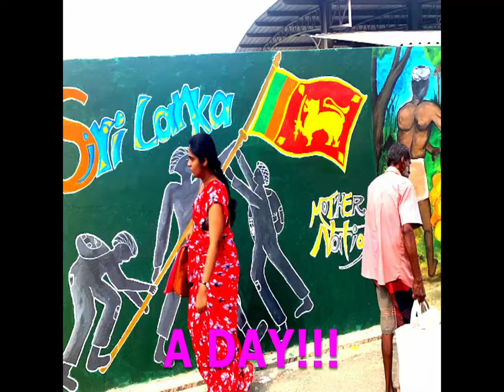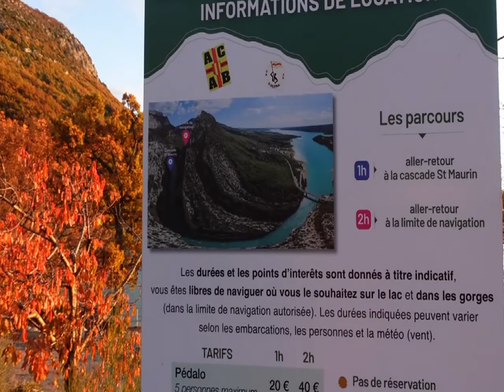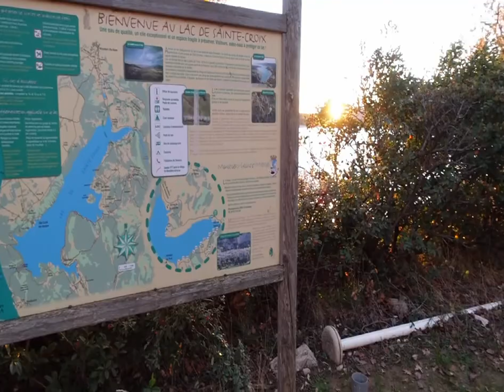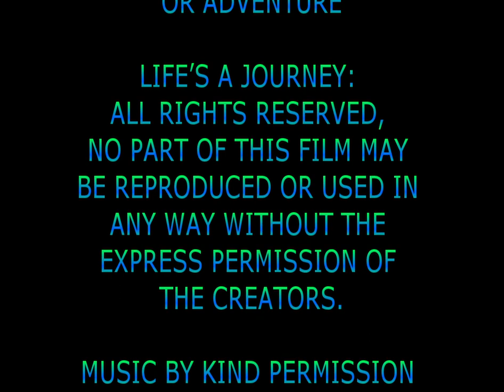LaJ Paddleboarding Verdon Gorge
We put the boards in just before 3pm and the sun sets at around half 4 so we only had about 90 minutes to explore.
Deciding that we can paddle lakes anywhere and regularly do we decided to head up into the canyon for a new experience.
We paddled under the pont du Galetas and along the gorge to the Cascade Saint Maurin a beautiful little waterfall next to one of many beaches to be found en route.
The acoustics in the gorge are phenomenal but I had my camera in a waterproof pack so the sound quality doesn't do it justice.
From the monent you pass under the bridge and into the gorge proper the stillness and majesty of the place fills your senses and with just the stroke of the paddles bouncing off the walls back at you it feels literally like you are the only people in the world to have ever passed through this amazing natural chasm.
Exploring from the water is a must and I understand that in the summer there are places that you can rent/hire watercraft to use if you don't have your own.

A truly incredible, memorable and relaxing afternoon and between the pumping, carrying and paddling of the boards know I'm gonna sleep well tonight!

No costs to park or launch £0!

There's plenty to do and see in this wonderful wide world for minimal costs and we're sharing our version of it with you right here.

Stop by again soon for the next trip, tip, recipe or adventure.

Peace☮ & Love💟
Team Patti

Follow on FB Lifes a journey
Inst VanGo_n_Patti